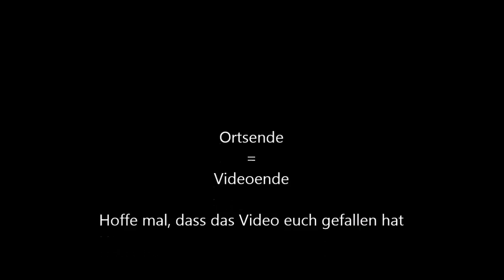Windpark Ihlow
Ihlow liegt in Ostfriesland etwa auf der Hälfte zwischen Aurich und Emden (aber etwas südlicher als der Mitte)

Das Wetter war sonnig.

Datum: 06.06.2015 gegen ca. 16:30 Uhr